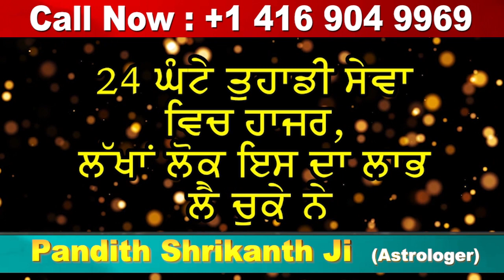Punjab ਵਿੱਚ ਬਦਲ ਰਹੇ weather ਨੇ ਵਧਾਈਆਂ ਆਮ ਲੋਕ ਦੀਆਂ ਮੁਸ਼ਕਲਾਂ - Punjab Weather Today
hoshiarpur weather today
hoshiarpur weather today 2019
punjab weather report
punjab winter season 2019